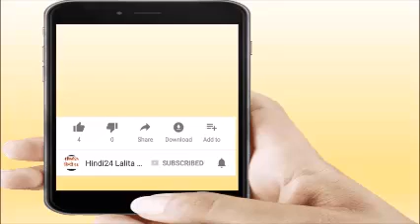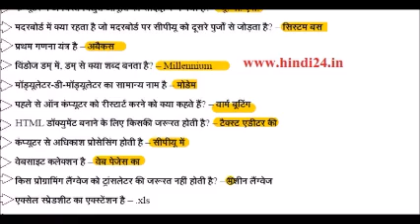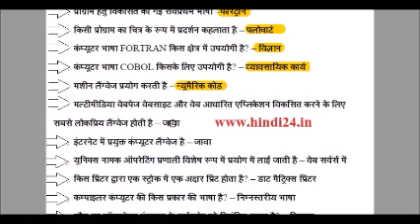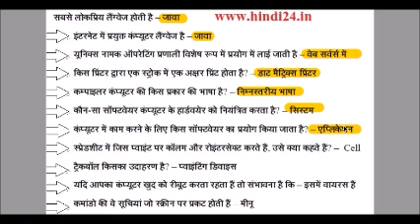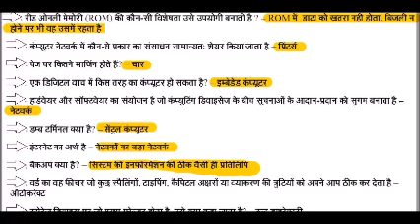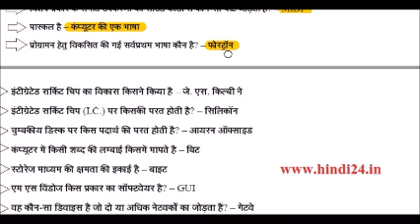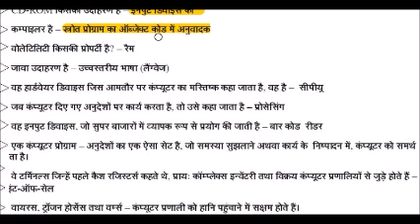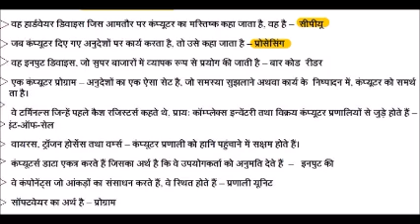कंप्यूटर के 200 महत्वपूर्ण प्रश्न | computer science for MP PATWAR mppsc Exam 2017-18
कंप्यूटर विज्ञान के 200 महत्वपूर्ण प्रश्न | computer science MP PATWAR psc Exam 2017-18
200 question for mp patwari exam and mp psc 2017 computer science (मध्यप्रदेश पटवारी परीक्षा पटवारी परीक्षा 2017)